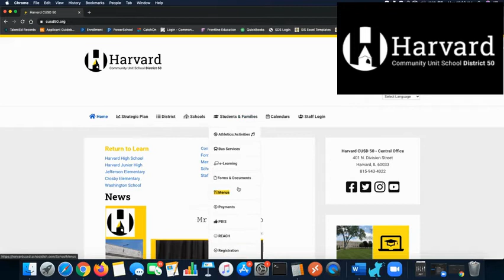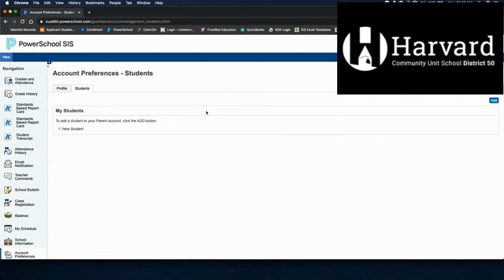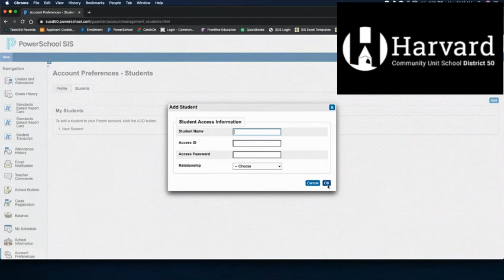CUSD 50 PowerSchool Para Padres